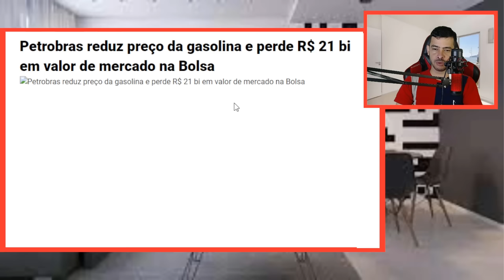PLANTÃO! LINDORA ARAUJO ENFRENTA SOZINHA XANDÃO EUROPA DE OLHA EM DINO E MORAES!